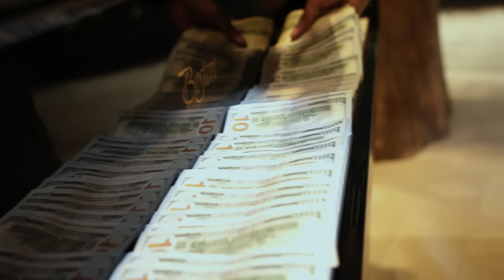BILLBOARDBILLY - “I GOT BANK” (LALALALA) [OFFICIAL MUSIC VIDEO] SHOT BY CAINE FRAME MIXED BY SAVIOR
MIXED BY :IG  @SAVIOR_MINAYA
BILLBOARDBILLY [@BILLBOARDBILLY_]